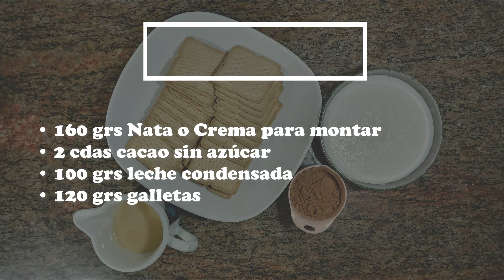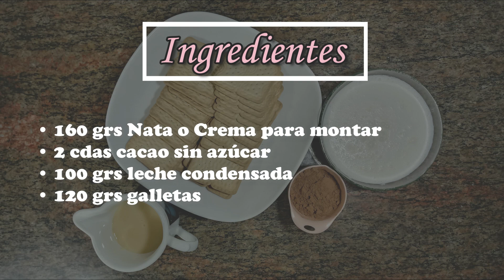Sándwich Helado Casero de Nata y Chocolate, Solo 4 Ingredientes | Fácil y Rápido | MariTCocina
El helado es uno de mis postres favoritos y apreciado en la época de calor. Te muestro como hacer sándwich de helado en casa de una manera muy rápida y sencilla.
 Los sabores y combinaciones son infinitas, te sugiero estos pasos para que te animes y lo puedas disfrutar.
No te pierdas este riquísimo sándwich helado esta buenísimo, super fácil de hacer y con muy pocos ingredientes.
Lo puedes personalizar agregando el topping de tu preferencia y le darás un plus extra de sabrosura.
Espero que lo puedas disfrutar.

Ingredientes:
• 160 grs Nata o crema para montar
• 2 cdas cacao sin azúcar
• 100 grs leche condensada
• 120 grs galletas

RECUERDA DEJARME UN LIKE Y COMENTAR, ESO AYUDA MUCHO